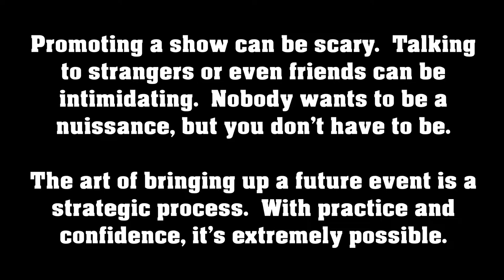How to Promote Your Band's Shows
Allow David to teach you the art of promotion.